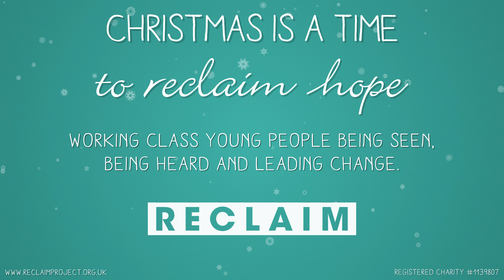Taesia: RECLAIM Hope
Working class young people are calling for everyone to RECLAIMhope this Christmas in spite of class, colour or religion.